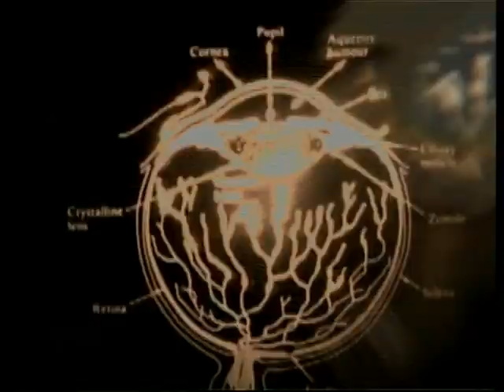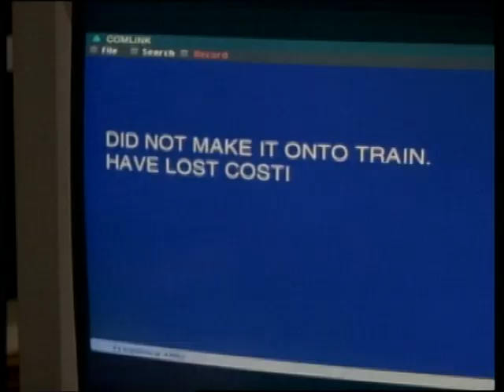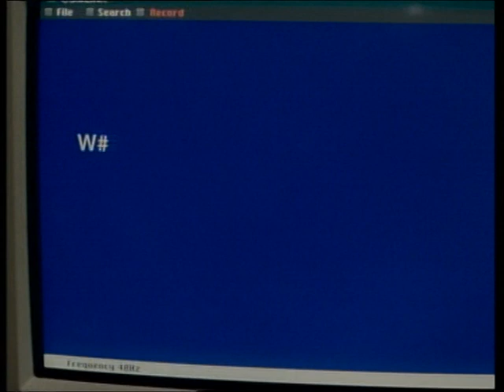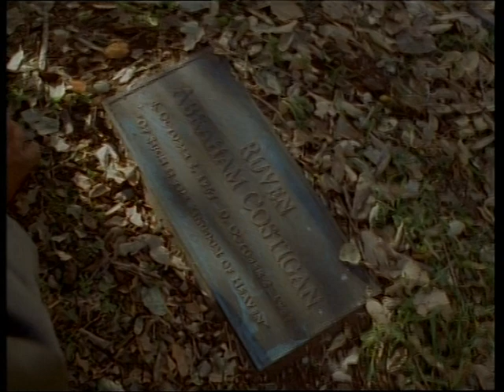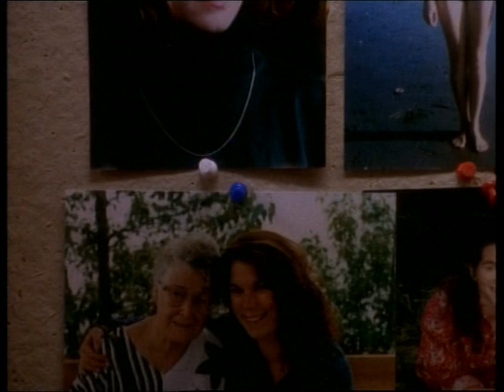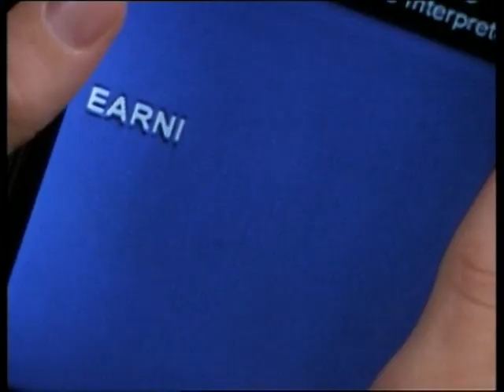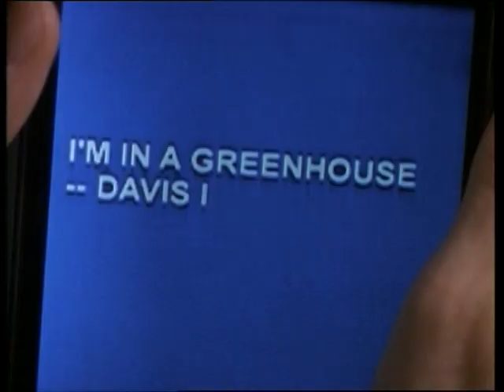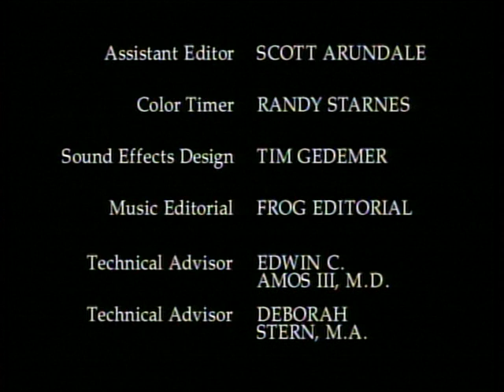Sleepwalkers - Phase 1+2: Something is Buried in Bethlehem / Night Terrors (TV Series 1997-1998)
Series Info:
Sleepwalkers was a sci-fi mystery show that aired as part of NBC's Thrillogy (along with Profiler and The Pretender) in the fall of 1997. The show revolved around Dr. Nathan Bradford (Bruce Greenwood) who was the head of the team that had developed a technology to enter the dreams of psychiatric patients to discover what their true problems were. He also used the machines to enter the unconscious mind of his wife, Gail Bradford (Kathrin Nicholson) who was in a coma. The other members of the team were Kate Russell (Naomi Watts), the scholar of the group, with a vast knowledge of mythology and archetypes from many religions and Vincent Konefke (Abraham Benrubi) who was the technical guy who ran the machines but never dreamwalked himself, and Steve Turner (Michael Watson). In the first episode Ben Costigan (Jeffrey D. Sams) was introduced and he joined the team after the death of a sleepwalker. Although 9 episodes of the 12 originally ordered were shot, the series was cancelled after just 2 episodes aired. Some US and Canadian stations ran the next 5 episodes in the spring of 1998 and in Britain and Finland all 9 were shown. A number of episodes have been released on DVD (region 2) in Germany as "The Sleepwalker Project".

Releases
All nine episodes were released on VHS in Japan during the late '90s by Columbia TriStar Home Video, but were rental-only titles and could not be purchased directly.
Warner Vision in Germany released most of the episodes on DVD as both individual PAL Region 2 titles and as box sets. The German releases feature a Dolby Digital 5.1 track in German, but the English track is the same Dolby Surround that the show was originally broadcast in.
On October 20, 2005 it was released by Warner Bros. Home Entertainment in Australia as a three-disc set[1] but it only features six of the episodes in random order. Each disc features two 45-minute episodes combined into one 90-minute film (Something Is Buried in Bethlehem - Night Terror, Forlorn - Counting Sheep, and Eye of The Beholder - A Matter of Fax).
To date, Sony Pictures Home Entertainment does not currently have any plans of releasing the show on DVD in the United States.
Mill Creek Entertainment announced the complete series on DVD.

Also known as: Sonámbulos, Unissakävelijät, The Sleepwalker Project, Álomjárók, Охотники за сновидениями, Четвертая матрица: Обратная эволюция.
Country: USA
Studio: NBC Studios, Columbia TriStar Television